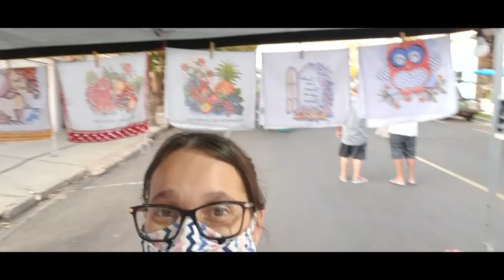Sucesso na feira de croche / Dracena SP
Olá pessoal hoje tem foto dos tapetes vendidos na feira, eu espero que gostem.